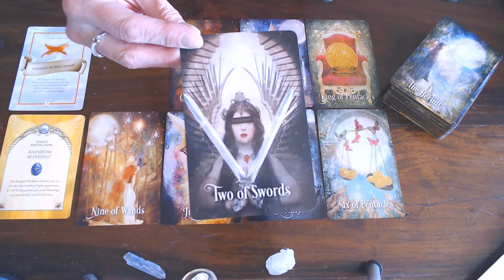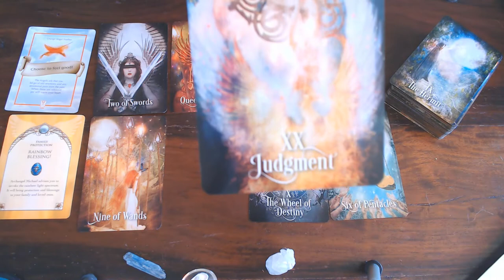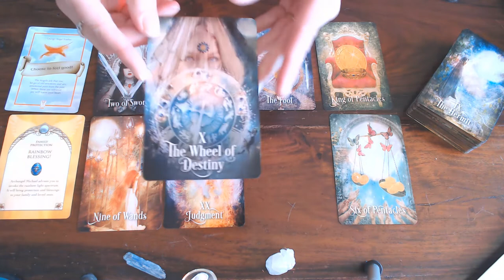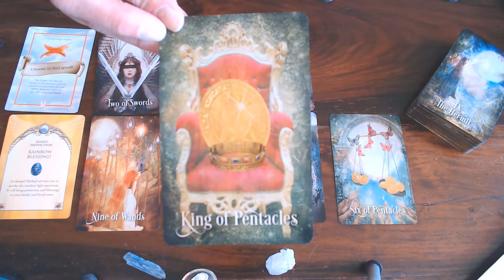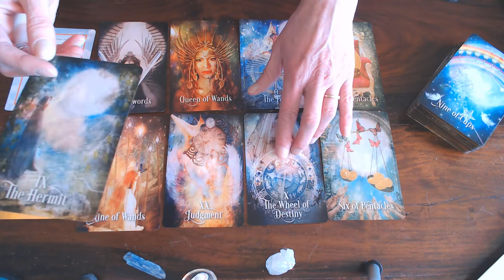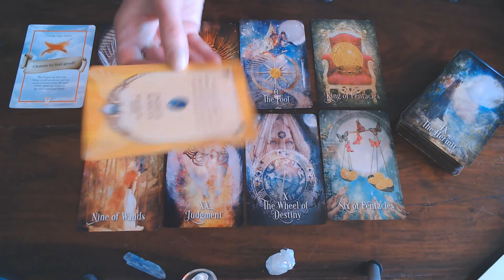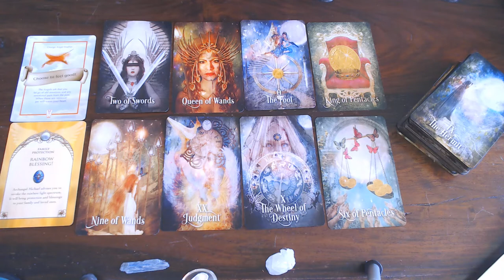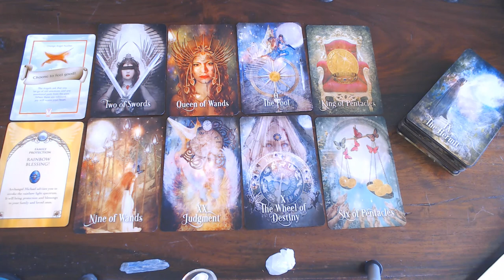ARIES WEEKLY VLOG 30TH MARCH TILL 6TH OF APRIL 2020/PUT YOURSELF IN THE SPOTLIGHT!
GOOD THINGS ARE COMING!